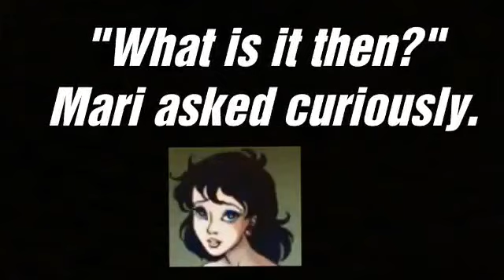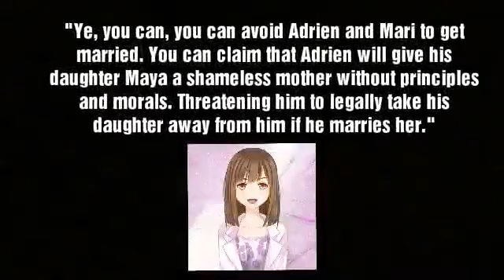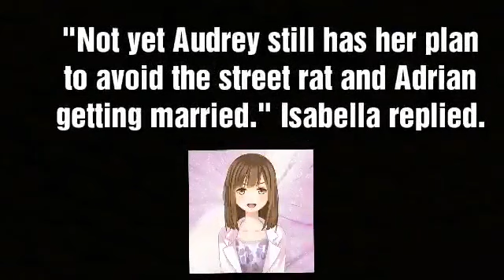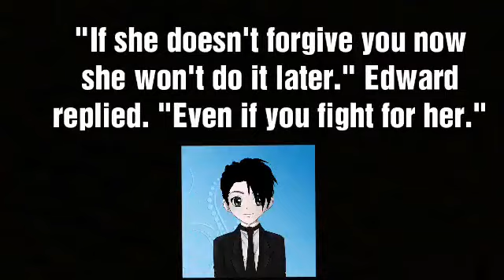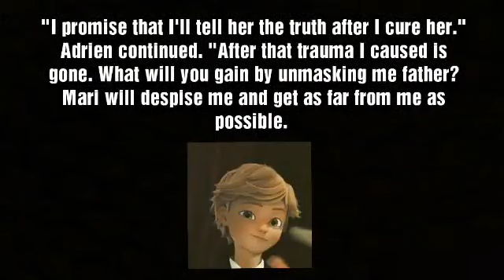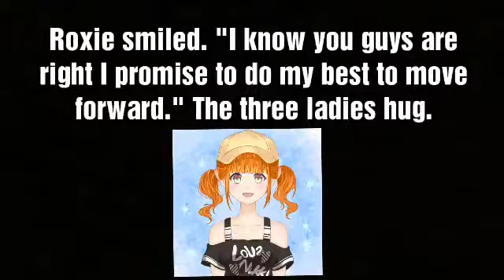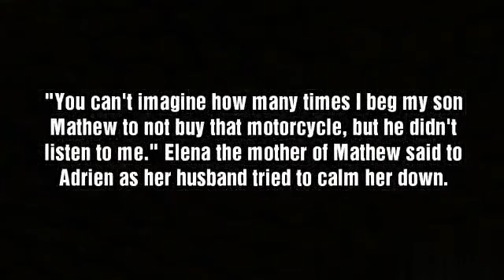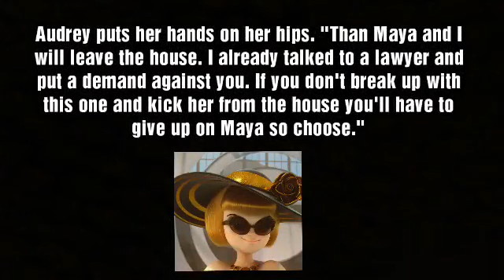Miraculous Ladybug Story: Broken Angel Chapter 30